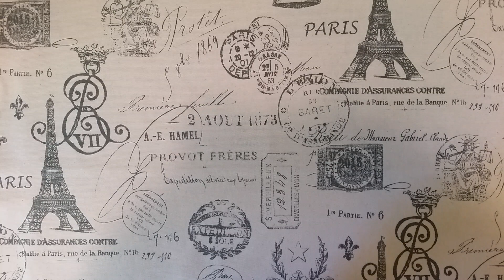"Entry" Share For My Challenge/Giveaway #14